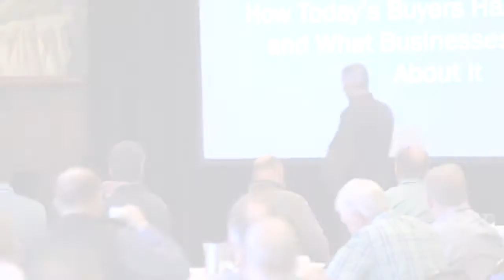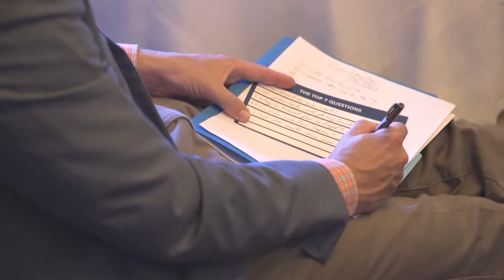The Digital Consumer l 2018 l Marine Leadership Alliance